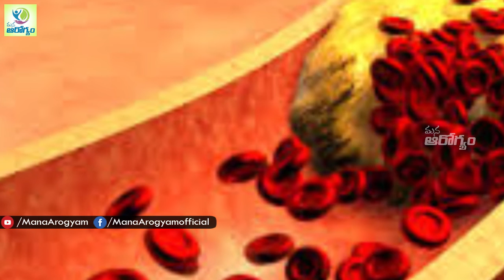Oatmeal Benefits - Health Tips in Telugu || Mana Arogyam